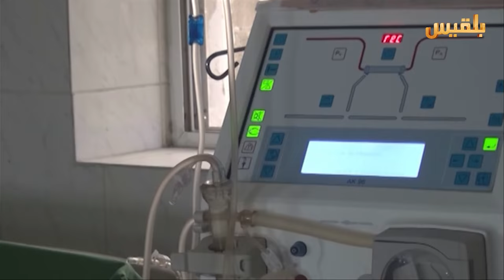نشرة اخبار الساعة الخامسة | 12-7-2016 | تقديم: وجيه السمان